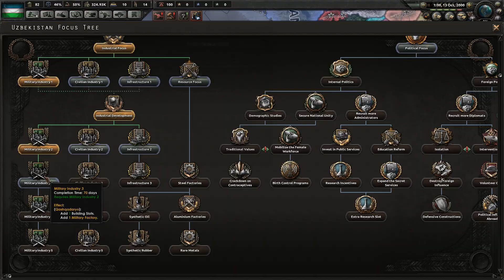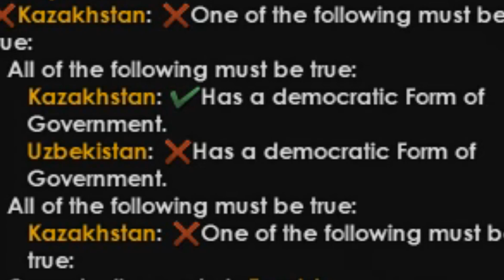HOI4 Challenge:Free Landlocked Uzbekistan | Hearts of Iron 4 [Millennium Dawn Mod]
HOI4 Challenge:Free Landlocked Uzbekistan | Hearts of Iron 4 [Millennium Dawn Mod] In this Video we are doing a challenge given by TurkUzbekium the challenge is to free Uzbekistan from being landlocked in Hearts of Iron 4.

You can recommend your own challenges in the comments section!